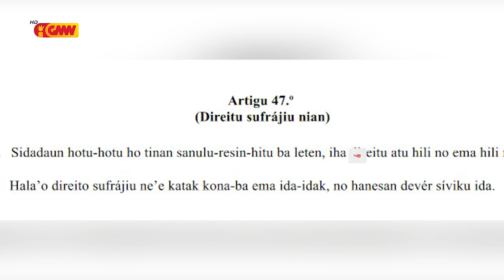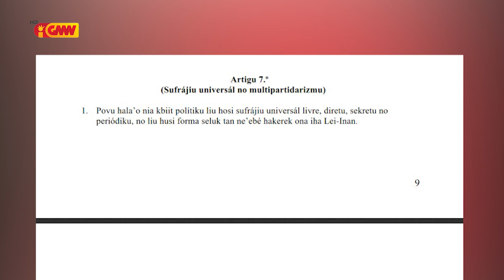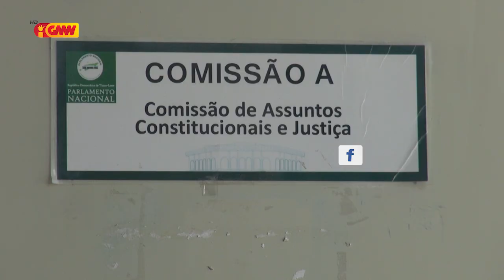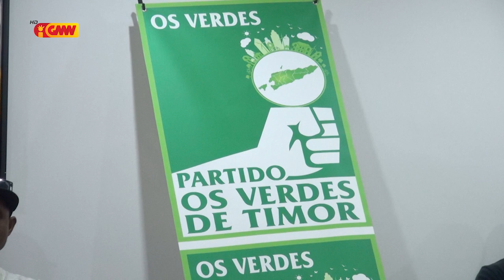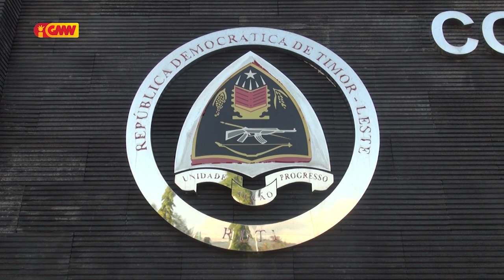Grande Reportagem GMN konaba " IGREJA vs KHUNTO "